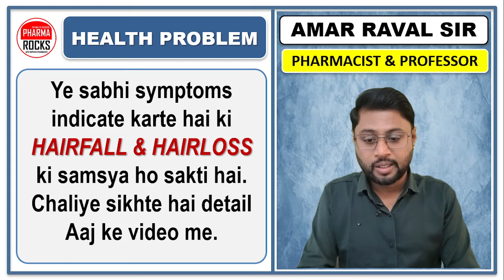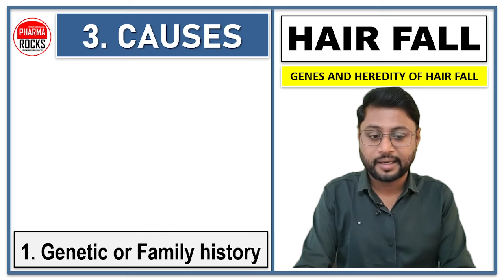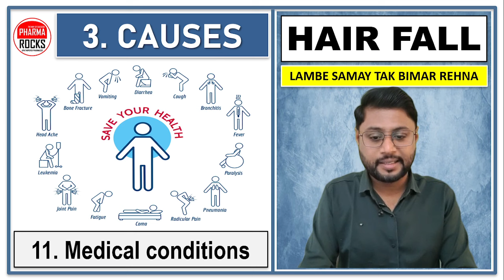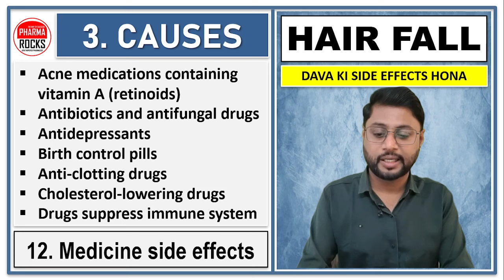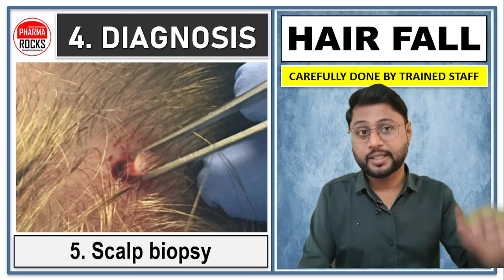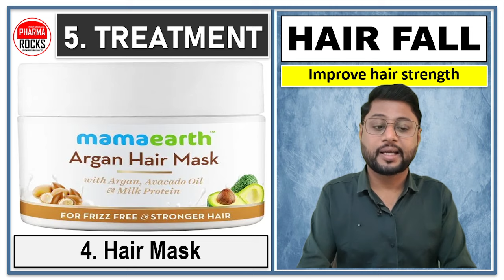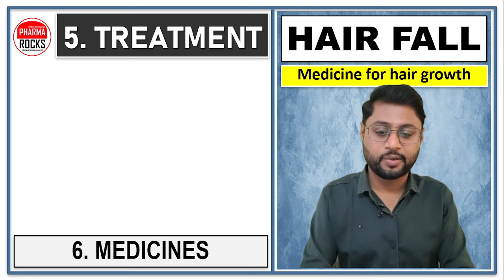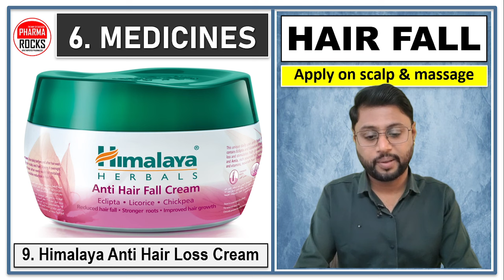हेयर फॉल को रोकने और बालों को मज़बूत बनाने की दवाईया, हेरफॉल रुकेगा सिर्फ 7 दिनों में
ASSISTANT PROFESSOR
FOUNDER PHARMAROCKS
PHD SCOLAR (GTU AHMEDABAD)

📚 STUDY MATERIAL
👨🏼‍🏫 VIDEO LECTURE
📊 TEST SERIES

हेयर फॉल को रोकने और बालों को मज़बूत बनाने की दवाईया,
हेरफॉल रुकेगा सिर्फ 7 दिनों में,
Hair fall,
hair loss,